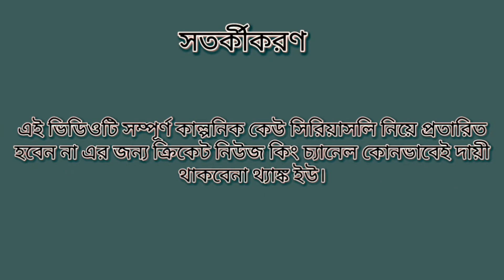Ipl2021 Royal Challengers Bangalore vs Chennai Super Kings today match predictio Match 35th#Rcbvscsk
Ipl2021 Royal Challengers Bangalore vs Chennai Super Kings today match prediction || Match 35th

Royal Challengers Bangalore vs Chennai Super Kings today match prediction

Royal Challengers Bangalore vs Chennai Super Kings match prediction

Royal Challengers Bangalore vs Chennai Super Kings 35th match prediction

Csk vs Rcb today match
Csk vs rcb 35th match prediction